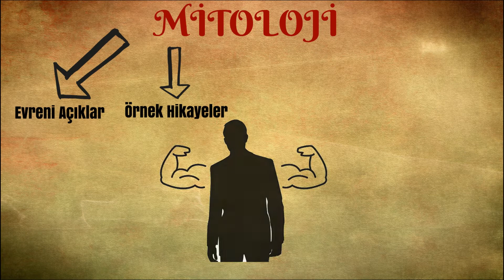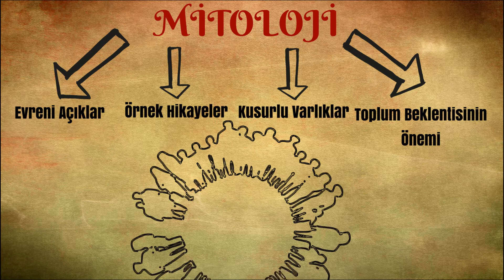Mitoloji nedir? Bayraktaki ilginç mitolojik figür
Bu videoda, başta mitoloji nedir sorusunu genel anlamda cevaplamakla birlikte, mitoloji kelimeleri ile ilgili geniş bir konuyu ele alıyorum. Mitoloji filmleri sayesinde günümüzde mitolojik yaratıklar ve tanrılara karşı giderek artan bir merak olduğu gözlemlenmektedir. Hatta bu merak o kadar ileri gitmiş durumdaki insanların çocuklarına mitolojik isimler ve tanrıça isimleri aradığını medyadan öğreniyoruz. Bende bu açığı kapatmak üzere videomda dünya mitolojileri ile ilgili şu başlıkları ele aldım:
Mısır mitolojisi(Güneş tanrısı, Amon-Ra vs.)
Yunan Mitoloji(Olimpos tanrıları vs.)
Amerika, Okyanusya, Afrika ve Avustralya Mitolojisi
Uzakdoğu(Çin ve Japon) Mitolojisi
Viking(Odin ve Thor) Mitolojisini ele aldım.
 Bu videoda mitoloji nedir sorusu genel olarak cevaplanır. Efsane ve mistik konuları ele alan diğer videolarımı da izlemenizi tavsiye ederim.
Bu videoda dünya mitolojisindeki genel karakterler ele aldım. Her kültürden bir örnek vermeye çabaladım. Fakat Şamanizmi daha sonra yapacağım Ortaasyada mitoloji nedir videosunda açıklayacağım.